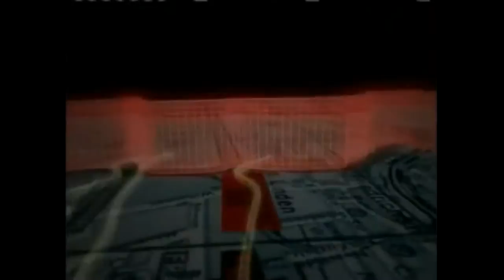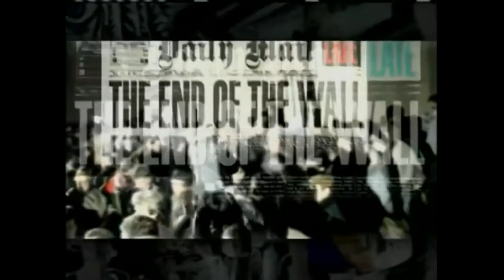InnocentCryptoKitty 012 Music VideoMix Liberty Berlin DCBP CCBP Bitcoin CryptoCurrency P2P Startup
Laserdance (1990) - Fall of the Wall (DDR space mix and videomix)